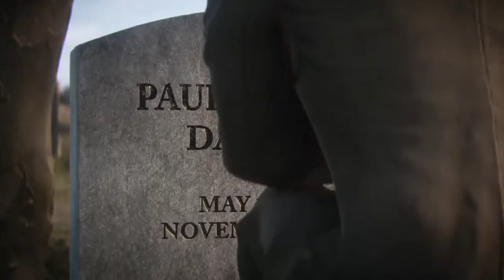Call of Duty: WW2 | "The Rhine + Epilogue"| No Commentary